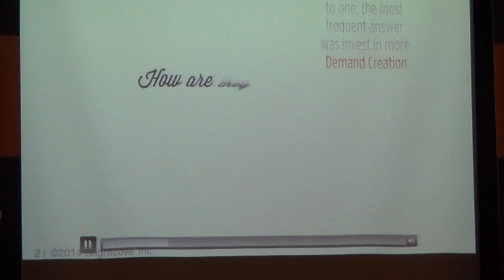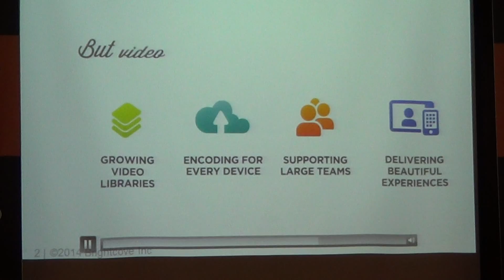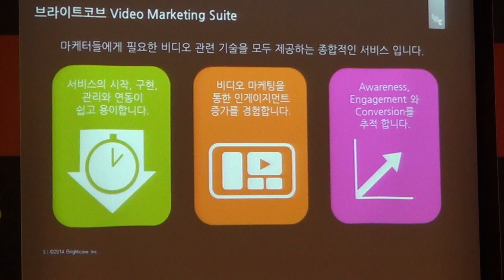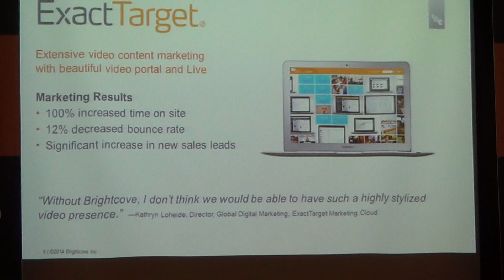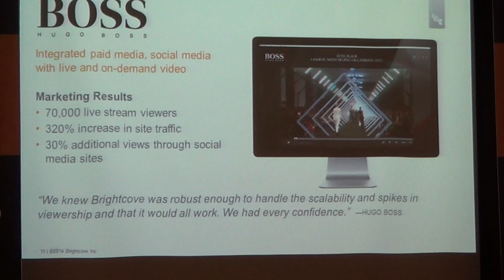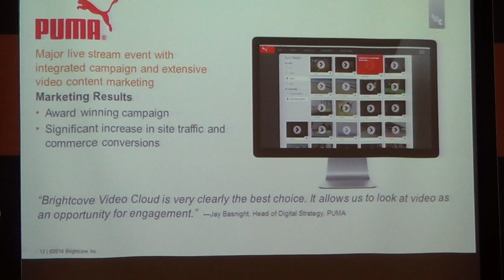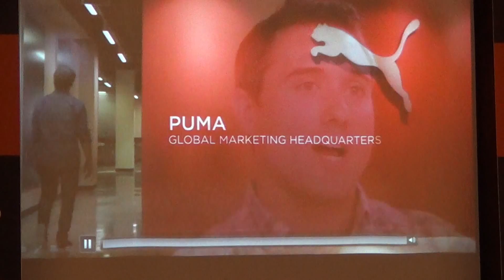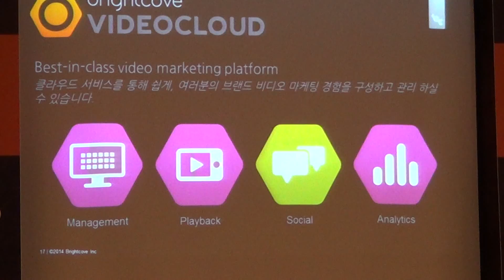비디오마케팅 스위트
비디오 마케팅 전성시대. 어떻게 콘텐츠마케팅을 하고 서비스를 진행할 것인가에 대한 브라이트코브의 해법.